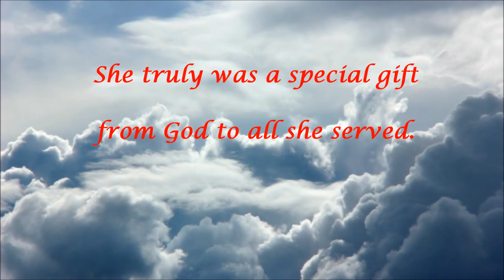Sr Mary Ellen